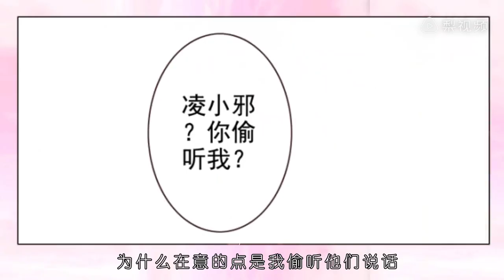【污狗国漫】《同居男闺蜜》